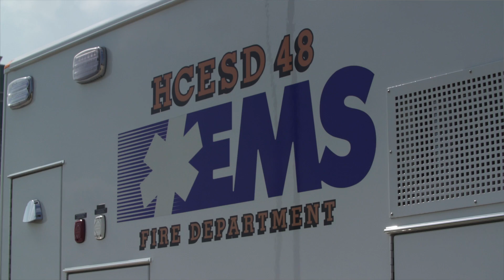Healthcare Exploring from Kameron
Memorial Herman Katy Hospital's Explorer Post member Kameron explain how she transitioned from veterinary medicine to human medicine!